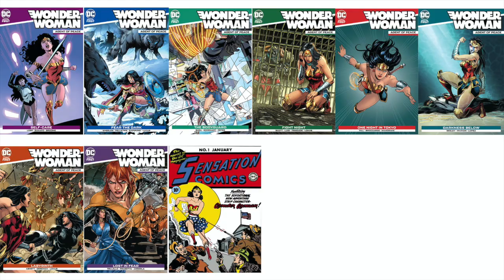Wonder Woman: The Power of Truth and Love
Wonder Woman has such a strong affinity for love that she's been drafted into the Star Sapphire Corps not once, but twice, and each time proved to be one of their most powerful members.  But what is it about Diana's past that makes her such a perfect fit for the ring?  And what does her natural ability to step into the role of a Violet Lantern say about the mission she's dedicated her life to?

Follow Mosaic Comics on Twitter @MosaicComics